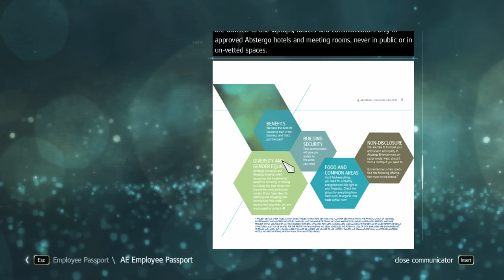Ahoy there!! Assassin's Creed IV: Black Flag Part 1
What's happening people!
This is one of my favourite franchises that I would like to share with you.
Peace & Love ya'll